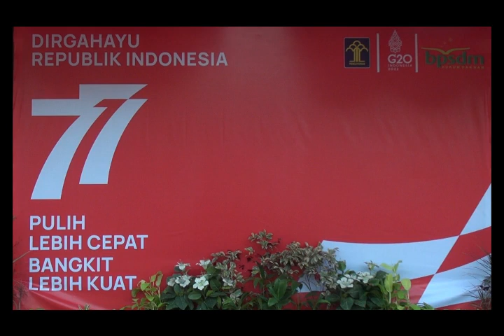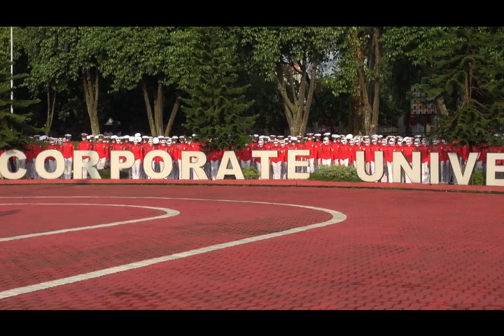UPACARA HUT KEMERDEKAAN RI KE 77 DI BPSDM HUKUM DAN HAM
Upacara Hari Ulang Tahun Kemerdekaan Republik Indonesia Ke 77 di BPSDM Hukum dan HAM